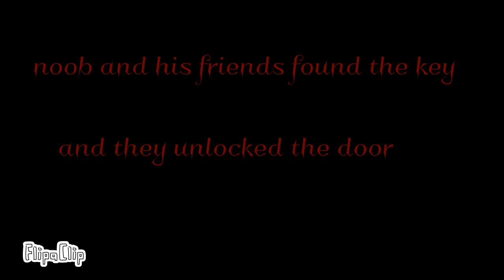Rickey rat part 2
Hey guys I'm gonna tell something it is...

I'll be uploading every week

So you can watch my videos and also thanks a lot for the subscribers 😊